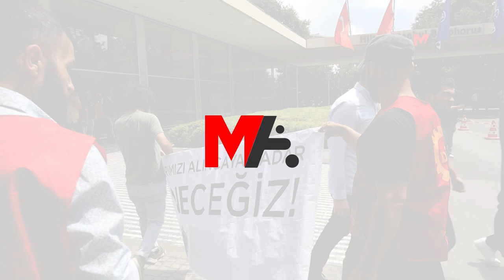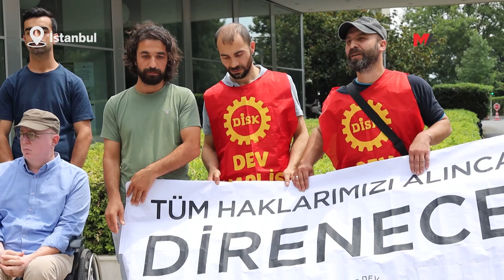TAKSİM HİLTON OTEL’DE ÇALIŞAN İŞÇİLER 3 AYDIR HAKLARINI ALAMIYOR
Taksim Hilton Oteli’nin önünde eylem yapan işçiler, 3 aydır maaşlarını alamadıklarını belirterek, “Haklarımızı alana kadar direneceğiz” dedi.